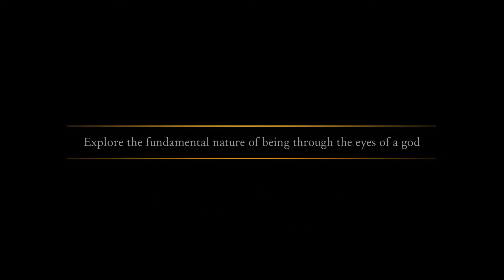Pneuma Breath of Life - Gameplay Reveal Trailer für Xbox One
Pneuma Breath of Life ist das erste Xbox One Spiel, das auf die Unreal Engine 4 setzt.